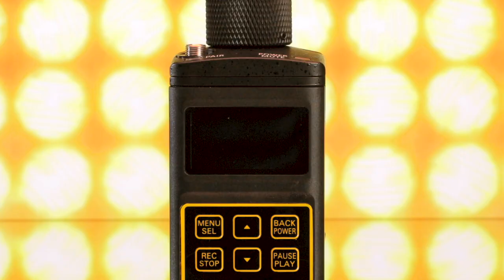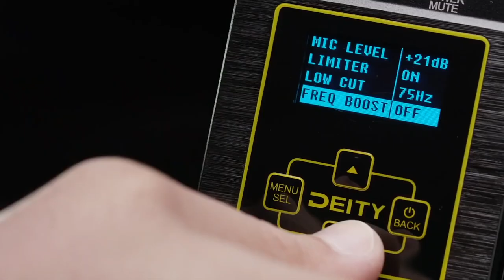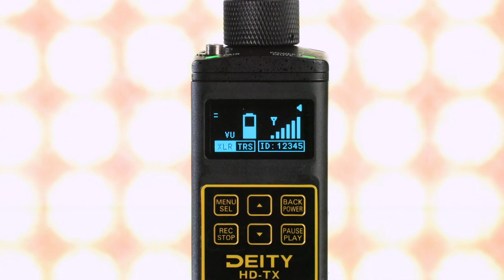Deity︱HD-TX︱feat. Andrew Jones